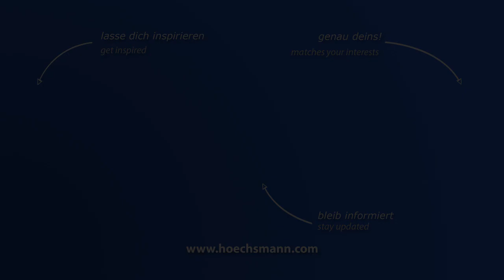FORMAT 4 CREATOR 950 Premium (Höchsmann Klipphausen)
FORMAT 4 CNC-Bearbeitungszentrum CREATOR 950 Premium